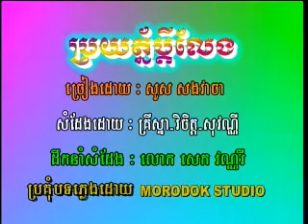KhmerAngKor Vol 7-16 ProYath Pdey Leng-Sous SonVeaCha.mp4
Khmer song by Veacha from Khmer Angkor Production Karaoke DVD Vol # 7 Track # 16